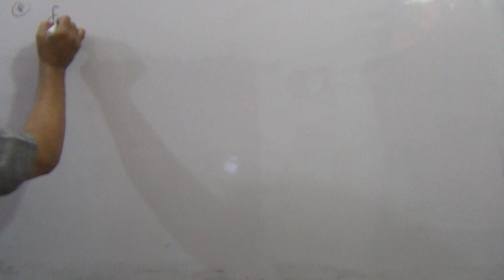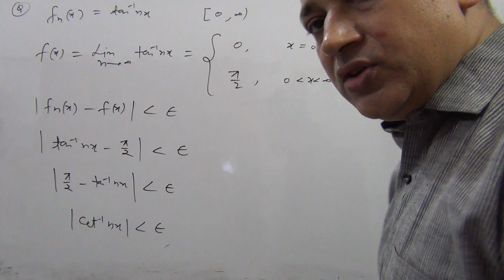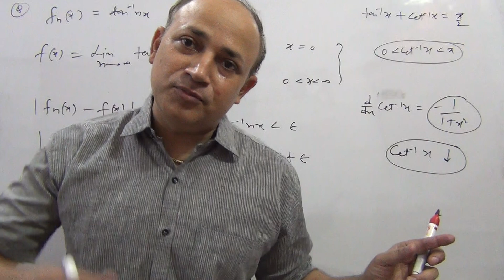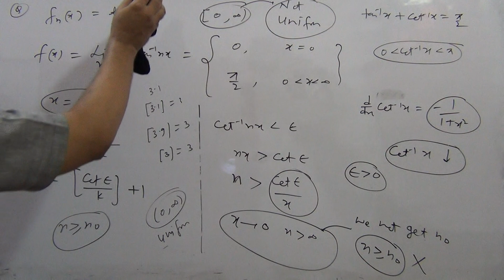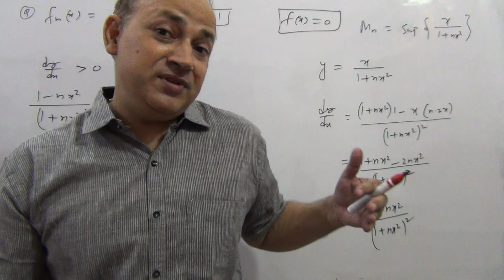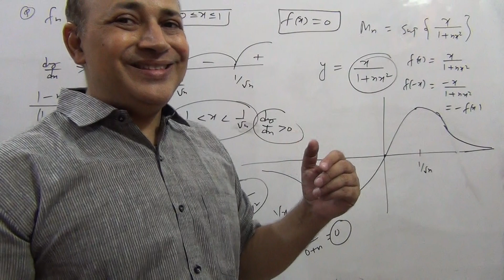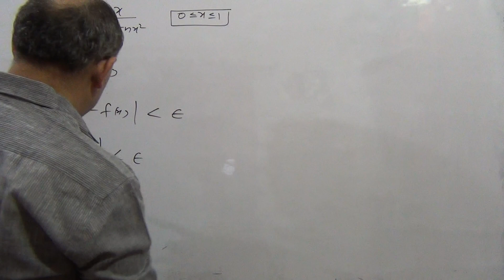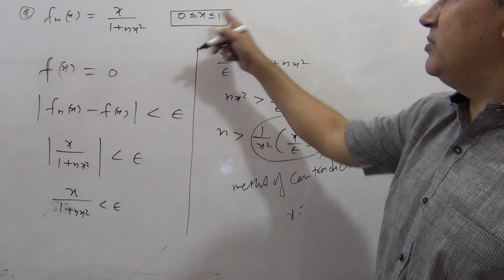uniform convergence of sequence and series of functions (part 11) a Bsc Msc upsc csir net by Hd sir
uniform convergence of sequence and series of functions in real analysis Bsc Msc upsc csir net Hd si